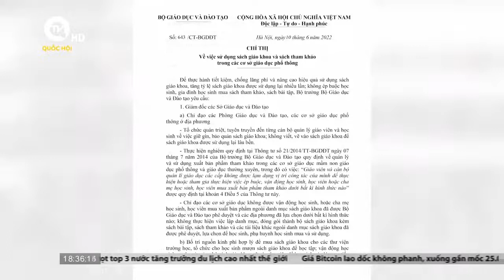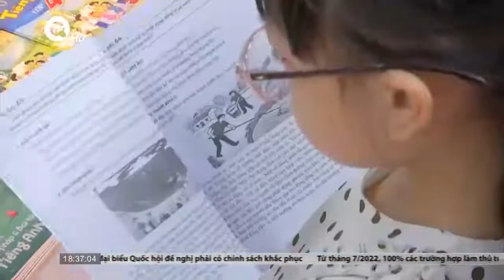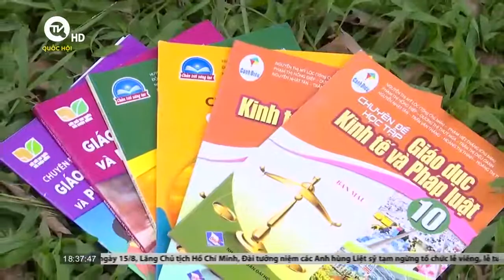Sách tham khảo không phải lạc để bán kèm bia! | Truyền hình Quốc hội Việt Nam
Truyền hình Quốc hội Việt Nam | Cứ đến trước thềm năm học mới là câu chuyện sách giáo khoa lại gây xôn xao dư luận. Giá sách cao do có nhiều đầu sách “bia kèm lạc” hay việc lãng phí do không thể tái sử dụng sách gây áp lực lớn lên nhiều gia đình. Đây cũng là vấn đề mà các đại biểu Quốc hội đặc biệt quan tâm.